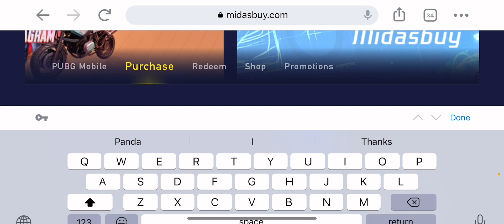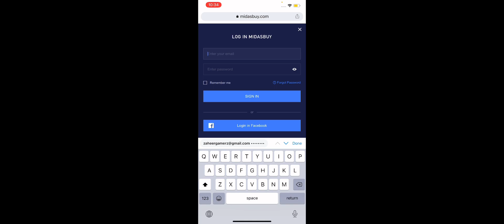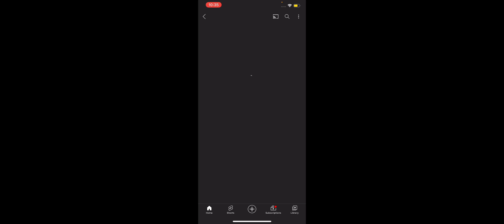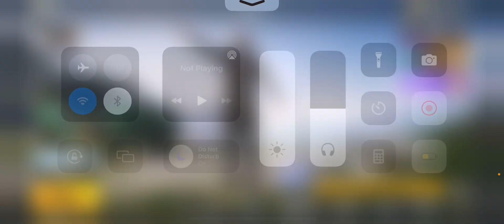500 ROYAL PASS GIVEAWAY LIVE || PUBG MOBILE/BGMI RP GIVEAWAY